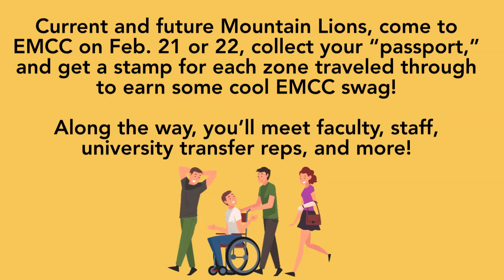Student Success Fair 2023 - CONNECT